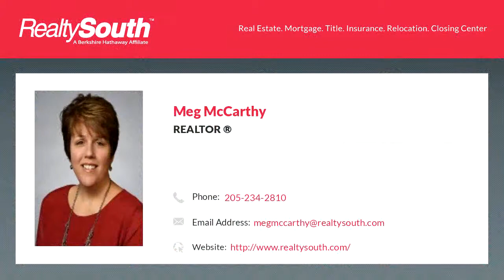Homes for sale - 5468 SCOUT CREEK DR, HOOVER, AL 35244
From the moment you enter the 2-story foyer you will fall in love with this home!  It is perfect for a busy family or an executive entertaining.  The 2-story great room is open to the kitchen & features soaring windows facing a private backyard. The updated kitchen has a double dishwasher & an induction stovetop.  Enjoy the screened porch & the new composite deck that has been totally rebuilt.  The updated master bath is gorgeous & the closet system will keep you organized. 3 large bedrooms with great closets, 2 full baths & a finished storage area are upstairs.  In the basement you will find a bonus/workout room, full bath, mud room, & office that opens up to the backyard.  The backyard is the perfect place to relax by the firepit!  The 3-car garage has a workshop.  Did I mention plantation shutters, 2 newer Trane hybrid units, newer siding, facias, sofits, a gutterguard system, insulated garage doors, & a 2013 roof?  Great location on cul-de-sac convenient to schools & the new shops

Bedrooms: 4
Bathrooms: 4 full and 1 half
Square Feet: 3349
Price: $480,000